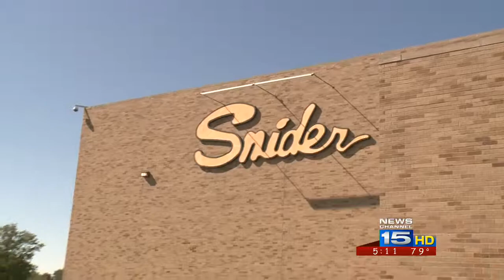shows focus on concussion safety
Two shows on PBS Thursday night will focus on concussion safety.